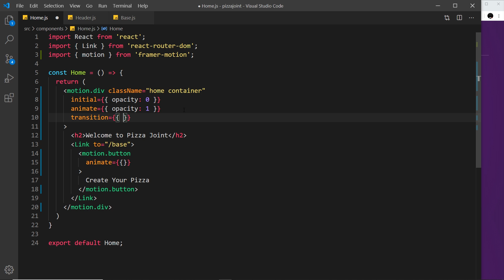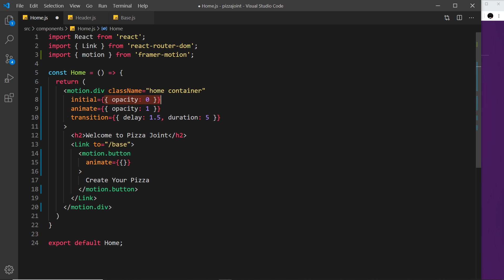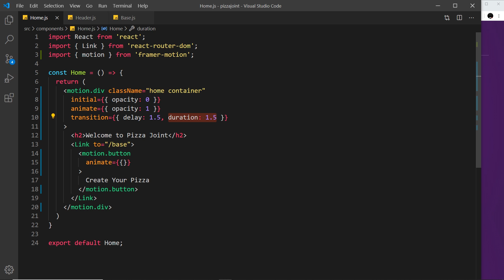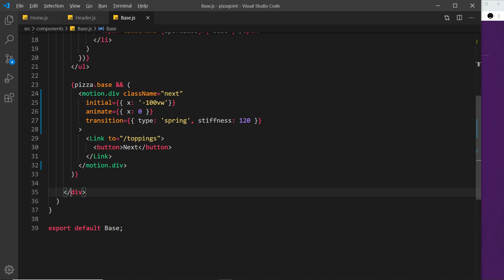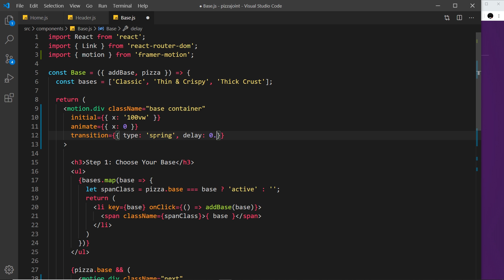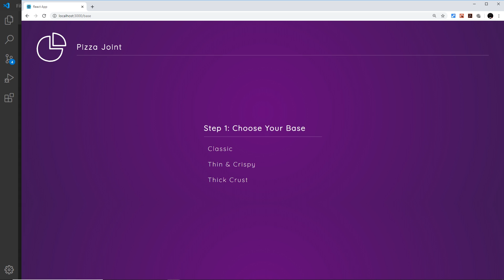Framer Motion (for React) #5 - Transition Options